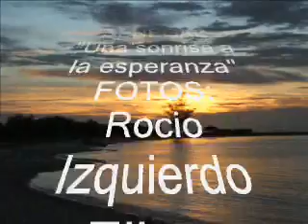SENEGAL "Una sonrisa a la esperanza" 3/3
Montaje audiovisual con las fotos que Rocio Izquierdo Elizo sacó durante su viaje por Senegal. Con música de Ismaël Lo, Youssou N'Dour y Neneh Cherry.
- MALT 2008-